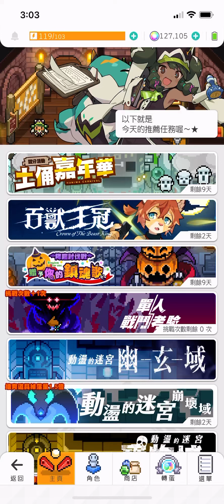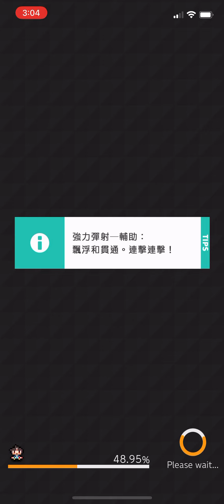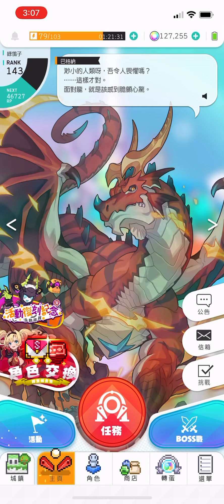彈射 火龍 幽玄域 29～30F 風廢龍 2022/11/20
火龍這次屬性剛好有關卡適性 打起來無壓力